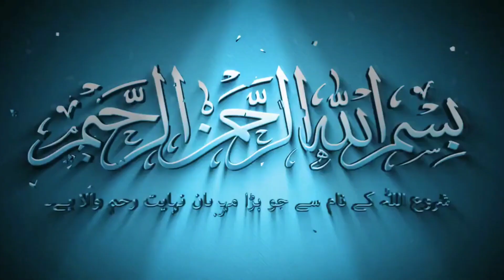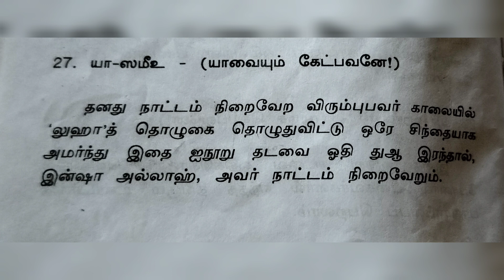ஒரே அமர்வில் யாரிடமும் பேசாமல் இந்த திக்ரை ஓதுங்கள் எல்லா தேவைகளும் நிறைவேறும்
ஒரே அமர்வில் யாரிடமும் பேசாமல் இந்த திக்ரை ஓதுங்கள் எல்லா தேவைகளும் நிறைவேறும் நினைத்த காரியங்கள் நடக்கும்